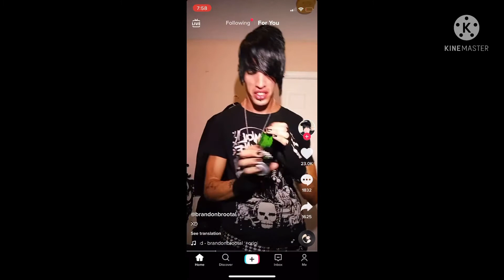POV: your ugly and look like a peice of coal